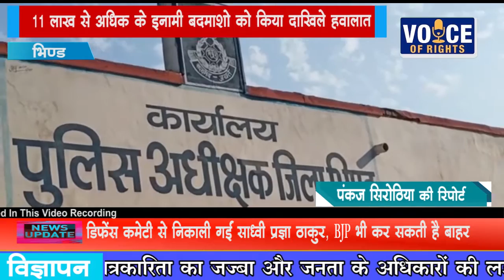NEWS भिण्ड 11 लाख से अधिक के इनामी बदमाशो को किया दाखिले हवालात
भिण्ड पुलिस अधीक्षक रूड़ोल्फ अल्वारेस ने जब से जिले की कमान संभाली है
तभी से अपराधियो में भय बियाप्त है यही कारण है कि उनके कार्यकाल मे 11 लाख से  अधिक के इनामी बदमाशो को भिण्ड पुलिस ने गिरफ्तार कर दाखिले हवालत किया है
इनामी बदमाशो की गिरफ्तारी का इनके कार्यकाल में विगत ३ वर्ष का रिकॉर्ड  भी टुटा है
वही जनता से भी सहयोग की अपेछा की है कि यदि किसी भी व्यक्ति को आरोपियों के बारे में कोई भी जानकारी होती है तो वो पुलिस को आरोपियों की जानकारी तत्काल उपलब्ध कराए उनका नाम गोपनीय रखा जाएगा